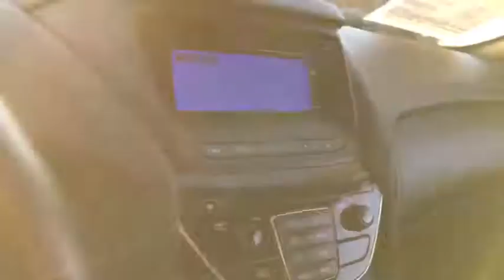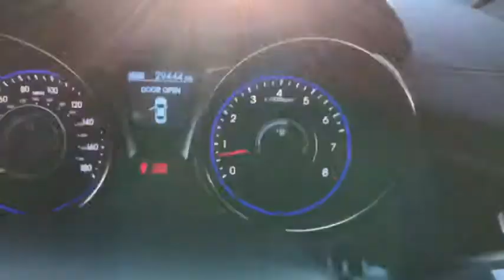2015 Hyundai Genesis Coupe Peoria, Surprise, Avondale, Scottsdale, Phoenix, AZ 47888A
Tsukuba Red Used 2015 Hyundai Genesis Coupe available in Peoria, Arizona at Moore Chrysler Jeep. Servicing the Surprise, Avondale, Scottsdale, Phoenix, AZ area.
2015 Hyundai Genesis Coupe 3.8L R-Spec - Stock#: 47888A - VIN#: KMHHU6KJ9FU121977